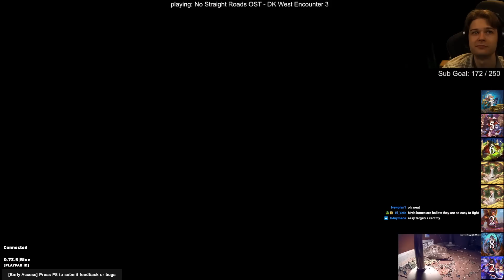[Storybook Brawl] I Stole an Upgraded Feasting Dragon